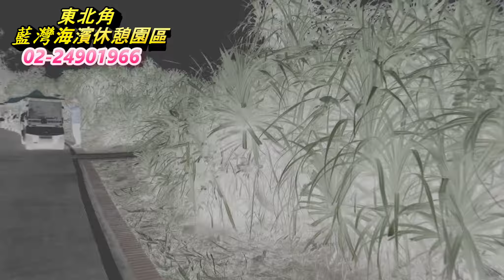藍灣玩很大-20191109台中市興中協會 甲乙車一行貴賓搭乘藍灣接龍蜈蚣車